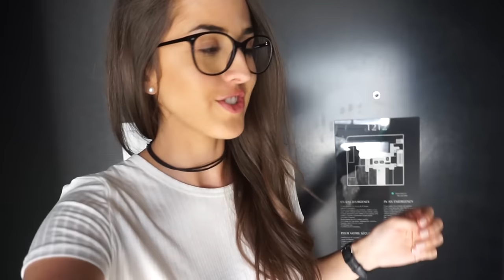TRY ON HAUL + BEHIND THE SCENE PHOTOSHOOT GARAGE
Hello hello,

Aujourd'hui je vous présente finalement ma vidéo en collaboration avec Garage. Je sais que vous l'attendez depuis longtemps, alors la voici !!!
Si vous n'êtes pas encore au courant, il y a quelques semaines, j'ai eu la chance de participer au photoshoot pour la nouvelle collection Back To School de la boutique Garage. J'ai eu la chance de côtoyer une équipe dynamique en plus de 3 autres youtubeuses américaines.

Un gros merci encore à Garage pour la magnifique expérience !

Gilet : Garage
Lèvres : -